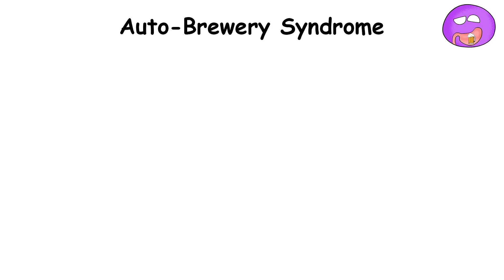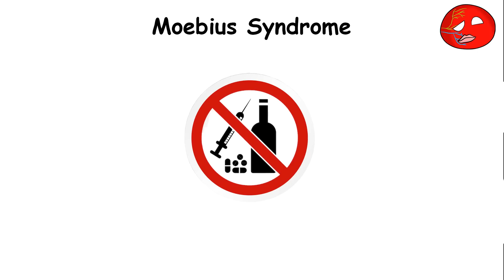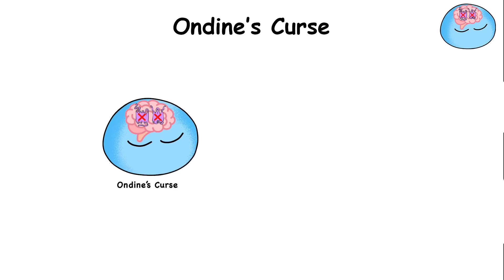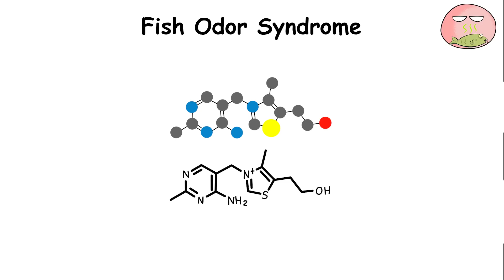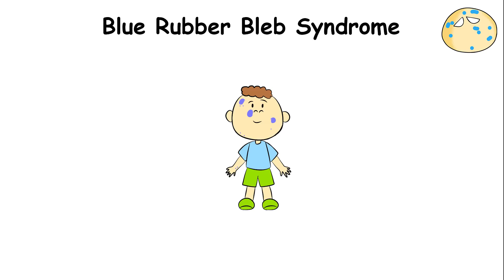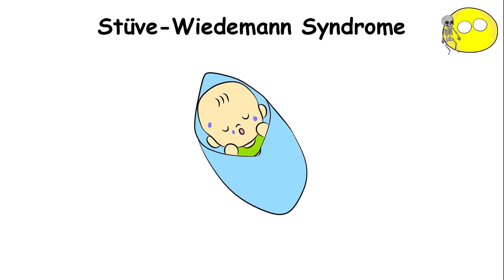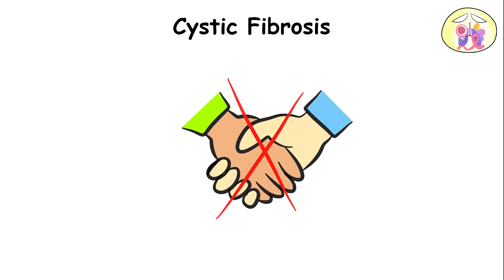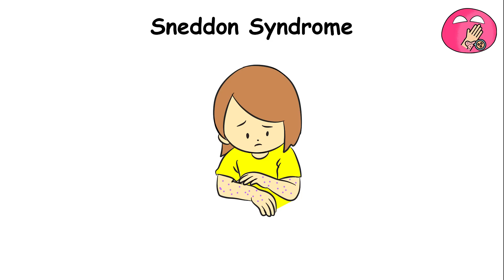Every Rare Disease Explained in 14 Minutes